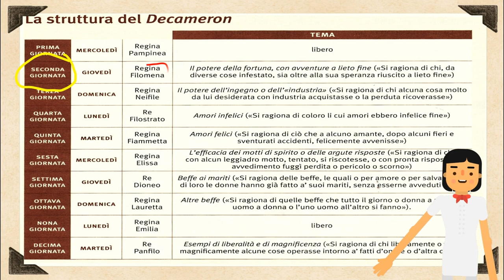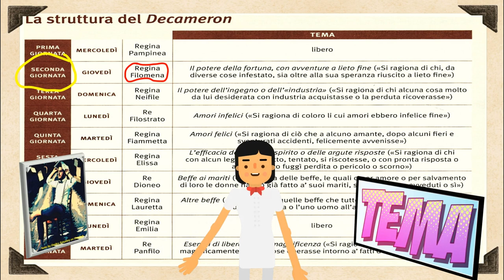Il Decameron (la struttura)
Spiegazione della struttura dell'opera. In sottofondo "Jazz acoustic music" e in apertura "Beethoven fuer Elise, Klutch Dubstep Trap Remix Nel video compaiono alcune clip del trailer del film Maraviglioso Boccaccio dei fratelli Taviani.